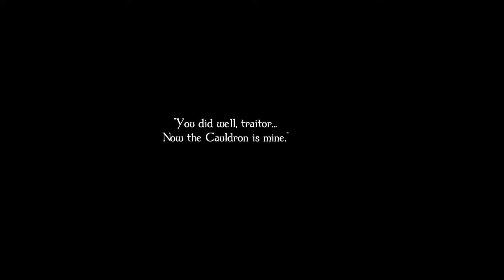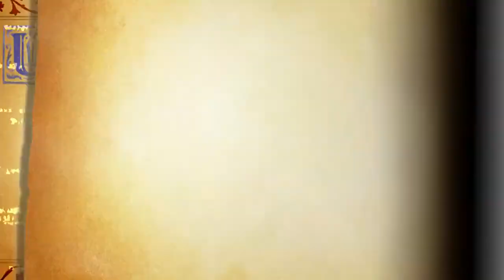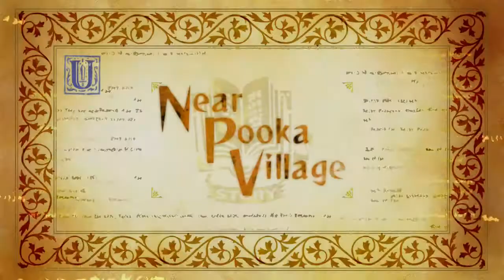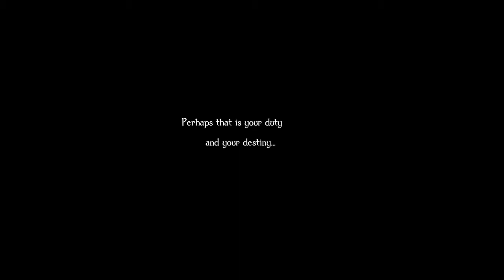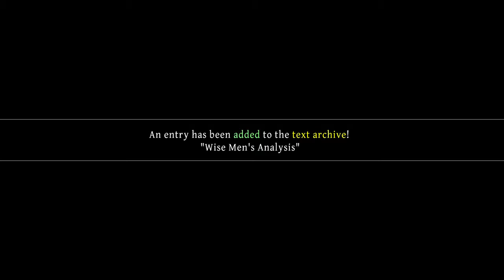Odin Sphere Leifthrasir - Part 59: FATE [Velvet's Chapter End]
*PLEASE MAKE SURE TO READ THE DESCRIPTION*

Detail Info:

-Here in this video i did some Grinding and gained alot of skills and boosted effects such as leveling up abilities that matter to me to their max to aid me in battle, Basically making up for the last video of mine of my former mistakes even though that wont stop enemies from still trying to be a pain, We certainly Cleaned up in this video and went to work.

What to Expect:
-Last Boss Fight
-Combos
-Level up
-Chapter End
-Epilogue

Progress:
-Finished Velvet's Story

Story Info:
-Ingway had Mystic powers he had kept a secret as he was able to utilize the power of Darkova from within, Unleashing his inner rage and magic to kill anything in his path as Velvet and His Father: Odin, Tries to calm him down by speaking to him, The end results was Ingway feeling guilty inside from knowing the truth about their Mother and fleeing away.

Conclusion:
-another great story, another great progress and I certainly had the best time getting through this entire story of Velvet and that whole training and leveling up helped out alot towards the end, We finally did it and we got through the Bs, It is time to seal the deal and close the book of Fate as we move on to the last story of the game. See you soon !

Boss:
-The Beast of Darkova